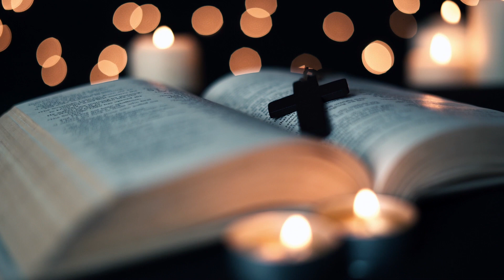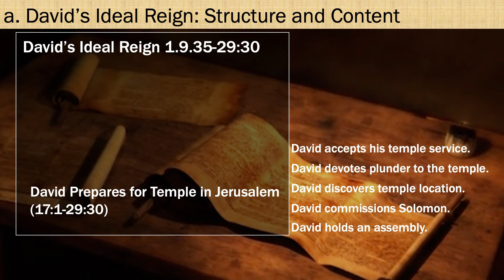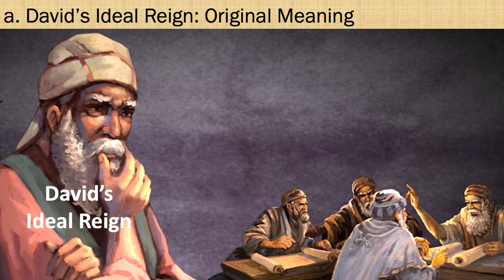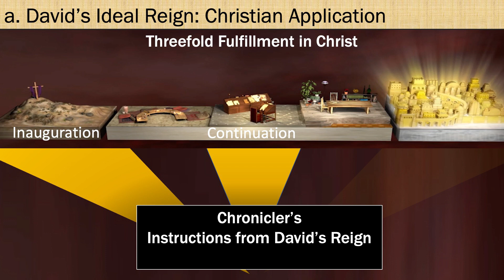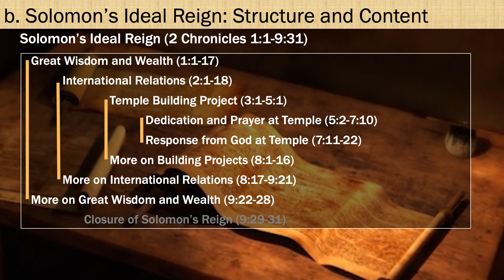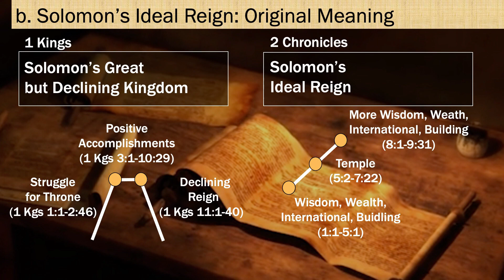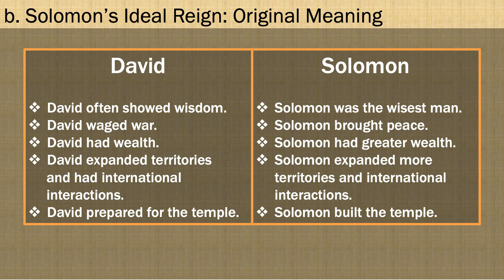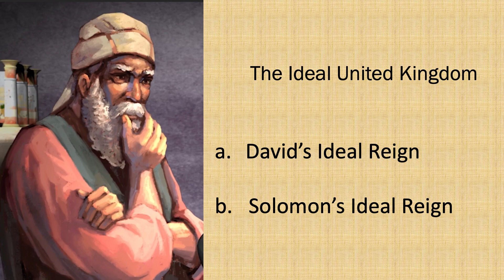The Interpretation and Application of Chronicles - Lesson 3: The Ideal United Kingdom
This message is part of a series of sermons and lectures that Thirdmill President Dr. Richard Pratt delivered at the Korea Institute of Reformed Preaching conference in August 2021. In this lesson, Dr. Pratt discusses how God provided further instruction to the Israelites beyond the kingship of David and Solomon.